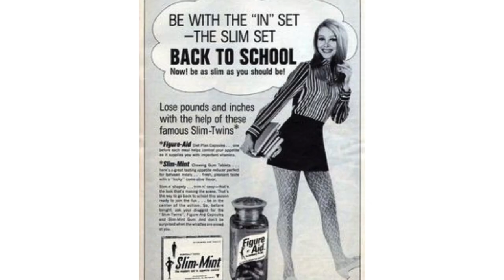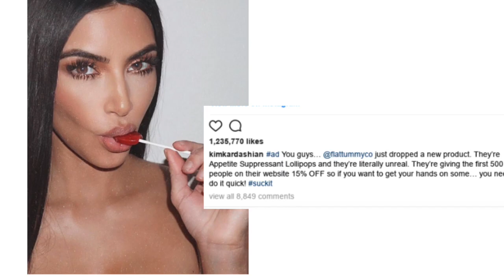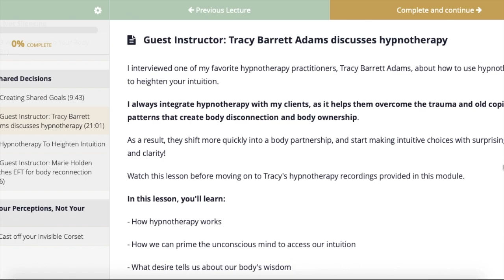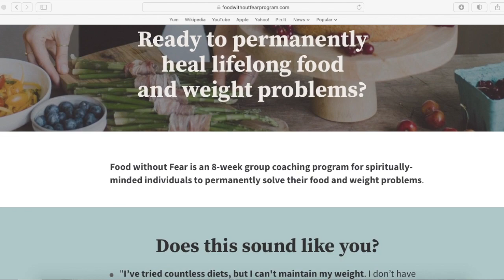The Truth About Trying To Lose Weight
Citations and references:

Pre-order The Invisible Corset and get my online course for free!

ABOUT LAUREN GEERTSEN
As an author and Body Connection Coach, I help women heal their relationship with food and body image. I'm the creator of Empowered Sustenance, a holistic health website that's supported over 40 million readers.

FREE MASTERCLASS
Watch my free class, 5 Shifts My Clients Make To Overcome Food and Weight Anxiety for the Rest of Their Lives